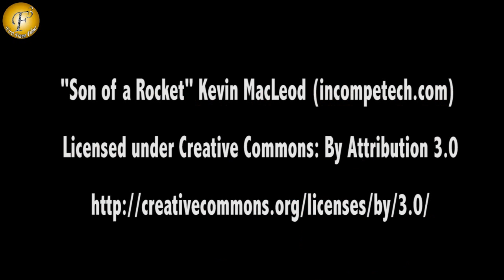"NEW DRAMA" II "KUMKUM BHAGYA" TV SHOW ON LOCATION 4TH NOV